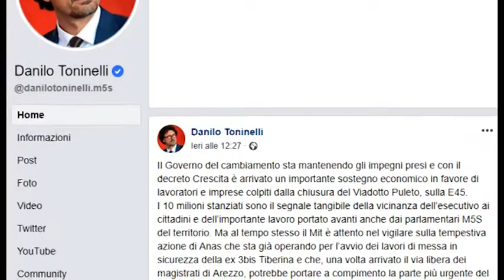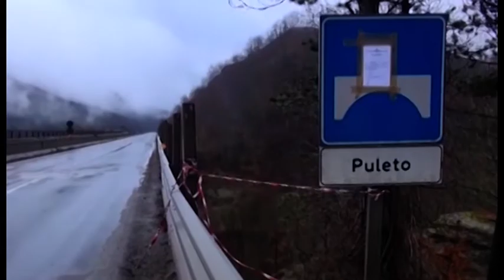Chiusura E45, arrivano dieci milioni dal Governo per i disagi subiti